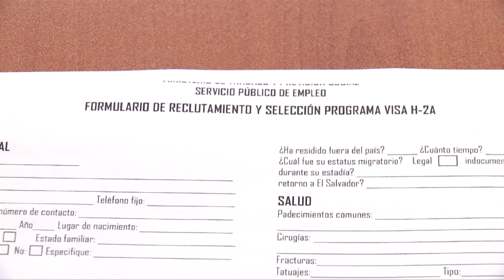Para fin de año se estima la salida del grupo de trabajadores temporales hacia Estados Unidos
El Ministro de Trabajo Rolando Castro dijo que espera que a finales del año salga el primer contingente de salvadoreños que han aplicado a visas temporales de trabajo en el sector agrícola.